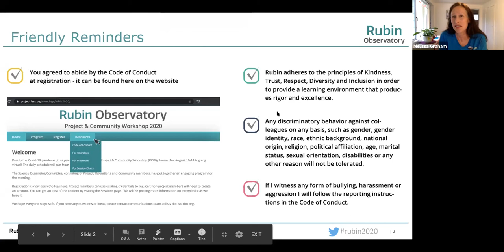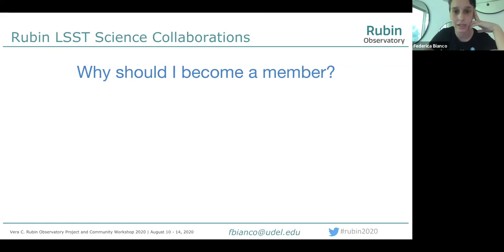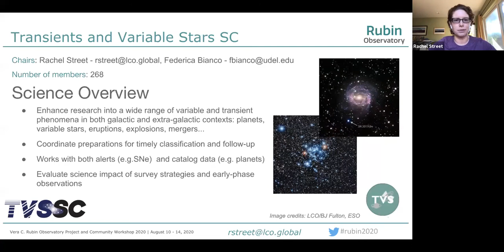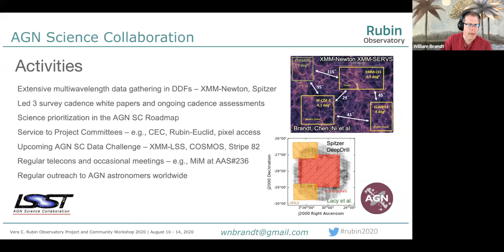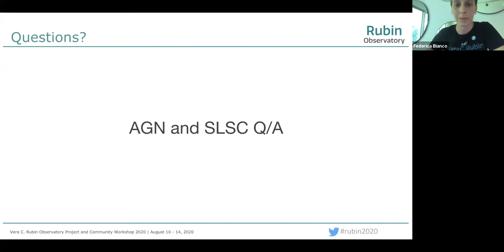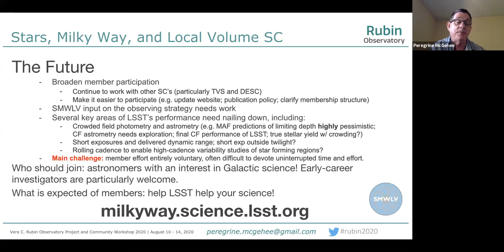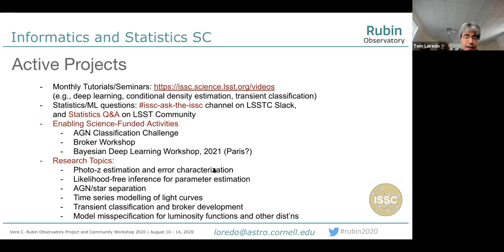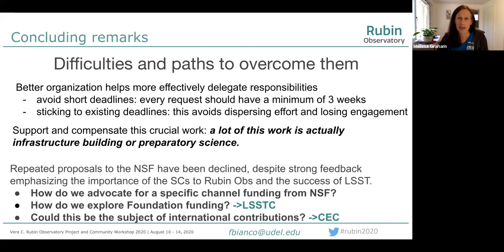Science Collaborations Report (Plenary 3) Wednesday August 12, PCW 2020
Each of the LSST Science Collaborations provides a brief status report and update about their ongoing activities. This session was chaired by Science Collaborations Coordinator Federica Bianco.